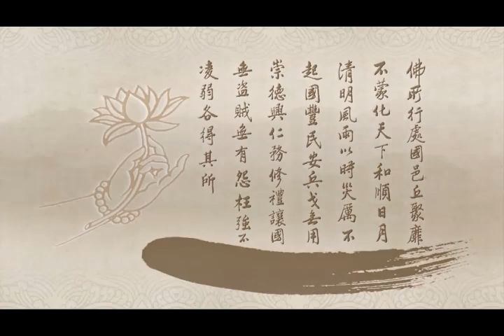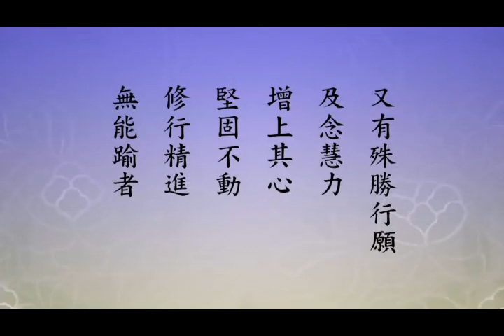淨土大經科註－112－淨空法師